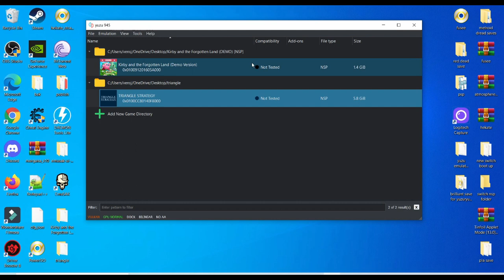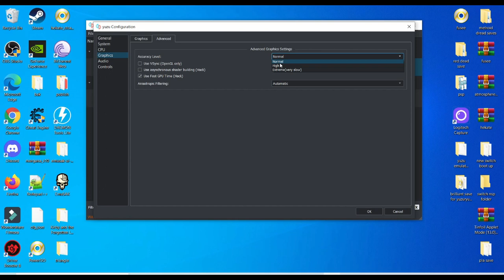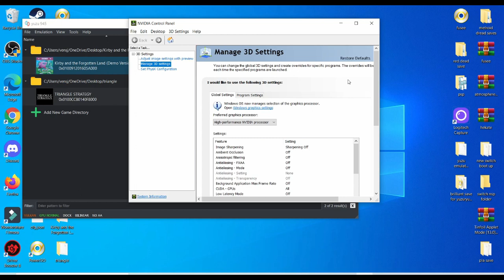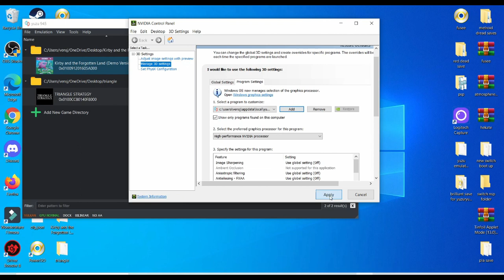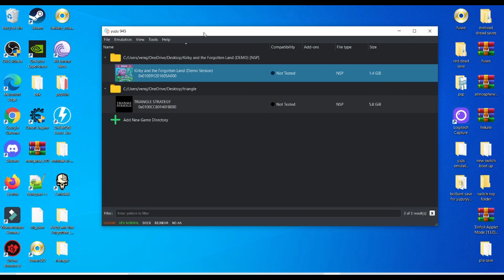BEST SETTINGS KIRBY AND FORGOTTEN LAND ON YUZU EMULATOR 60FPS SETTINGS AND 4K SETTINGS!